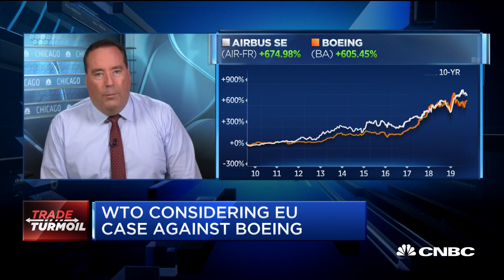Here's what the World Trade Organization's ruling could mean for the US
The World Trade Organization is planning to release its ruling this week which woulld allow the U.S. to put tariffs on European goods. CNBC's Phil Lebeau reports.